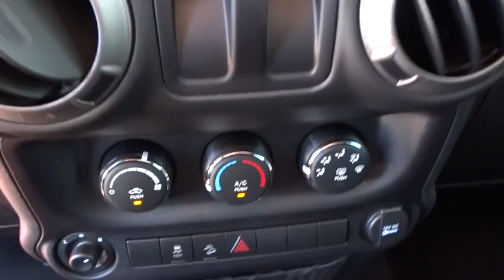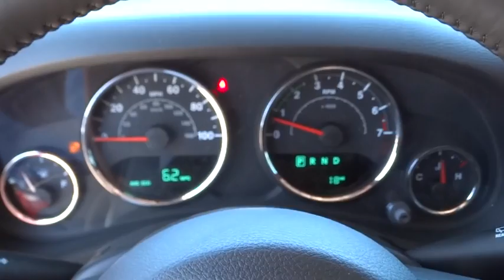2016 Jeep Wrangler Broken Arrow, Pryor, Tulsa, Oklahoma City, OK, Wichita KS J469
[LISTING TYPE] 2016 Jeep Wrangler
2016 Jeep Wrangler 4WD 2dr Sport - Stock#: J469 - VIN#: 1C4AJWAG1GL215976

Bartlesville CDJR
3250 SE Washington Blvd

4x4, iPod/MP3 Input, QUICK ORDER PACKAGE 24S, ANTI-SPIN DIFFERENTIAL REAR AXLE, POWER CONVENIENCE GROUP, TRANSMISSION: 5-SPEED AUTOMATIC (W5A5... SIRIUS SATELLITE RADIO. Sport trim, Firecracker Red C/C exterior. CLICK ME! KEY FEATURES INCLUDE: 4x4, iPod/MP3 Input. MP3 Player, Steering Wheel Controls, Rollover Protection System, Electronic Stability Control, Bucket Seats. OPTION PACKAGES: QUICK ORDER PACKAGE 24S Engine: 3.6L V6 24V VVT, Transmission: 5-Speed Automatic (W5A580), Air Conditioning, Leather Wrapped Steering Wheel, Chrome/Leather Wrapped Shift Knob, Wheels: 17 x 7.5 Aluminum, Tires: 17, POWER CONVENIENCE GROUP Front 1-Touch Down Power Windows, Remote Keyless Entry, Power Heated Mirrors, Power Locks, Auto Dim Mirror w/Reading Lamp, Security Alarm, TRANSMISSION: 5-SPEED AUTOMATIC (W5A580) Hill Descent Control, Tip Start, BLACK 3-PIECE HARD TOP Rear Window Defroster, Tinted Rear Quarter & Liftgate Windows, Delete Sunrider Soft Top, Freedom Panel Storage Bag, Rear Window Wiper/Washer, ANTI-SPIN DIFFERENTIAL REAR AXLE, SIRIUS SATELLITE RADIO 1-Yr SIRIUSXM Radio Service, For More Info Call , ENGINE: 3.6L V6 24V VVT (STD). BUY FROM AN AWARD WINNING DEALER: If you're looking for used cars in Bartlesville, OK, we have a large inventory to choose from. From used cars, trucks, sport utility vehicles to mini-vans, our selection has something for every person and need. Our inventory of quality pre-owned vehicles has people from all over the Tulsa region coming to our dealership. We offer great deals on our used cars and can help you finance them as well. Please confirm the accuracy of the included equipment by calling us prior to purchase.